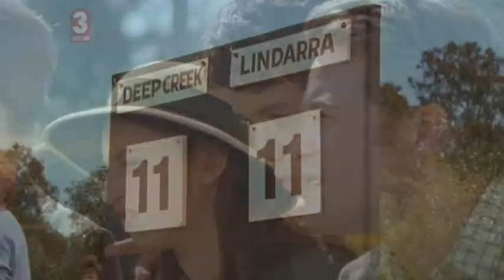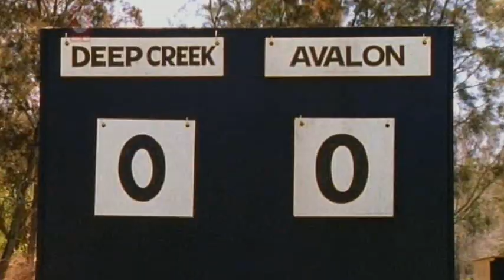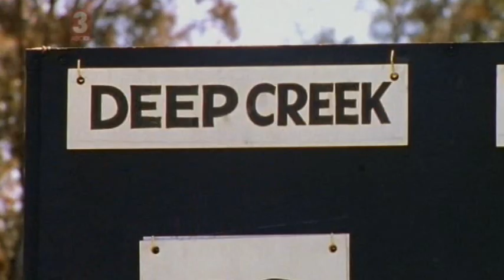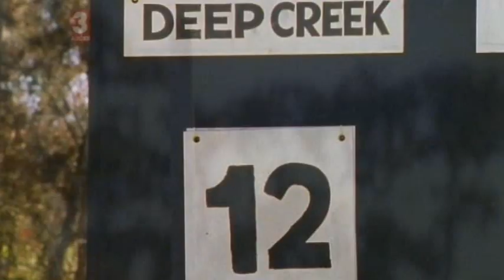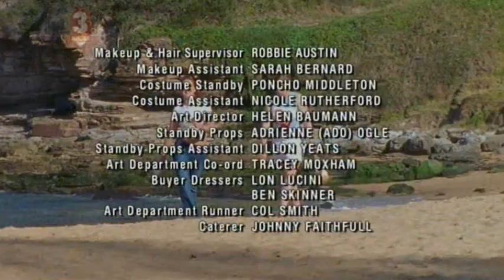Don't Blame The Koalas - Hoop Dreams - Episode 23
Don't Blame The Koalas - Hoop Dreams - Episode 23 - Jemma is horrified when a school friend from England arrives and is on the verge of discovering that her life in Australia is not as glamourous as she'd pretended. Chris takes over coaching duty for Kate's netball team.